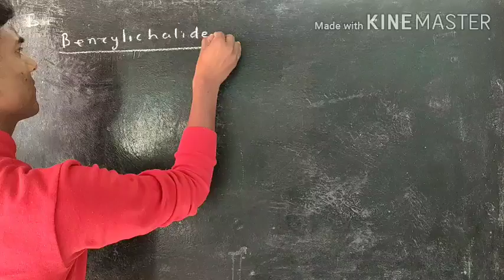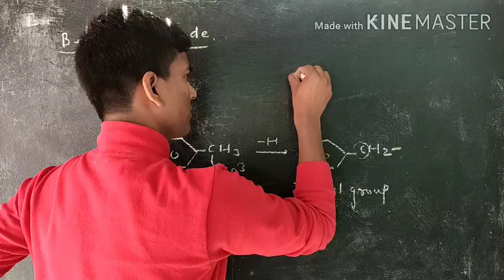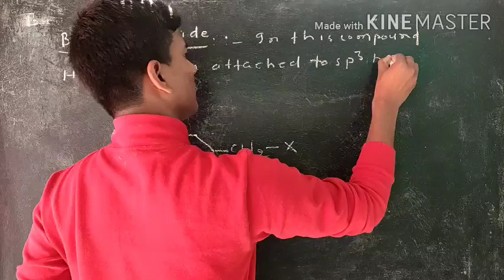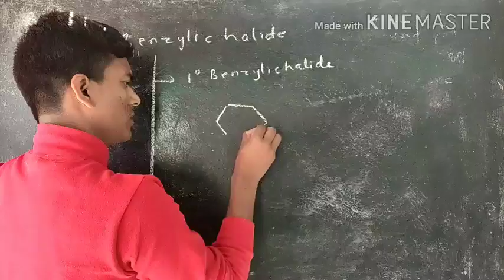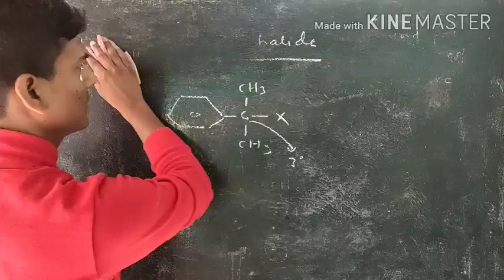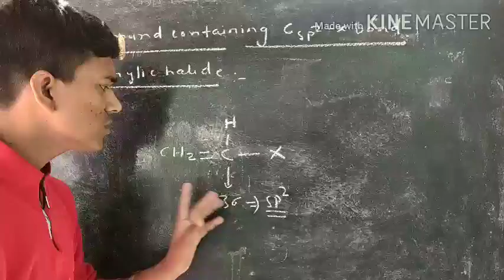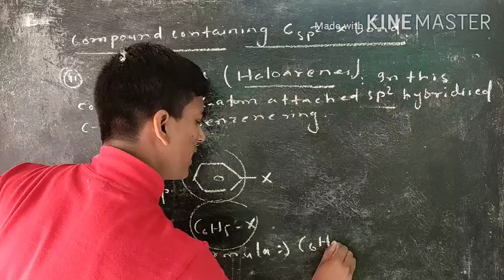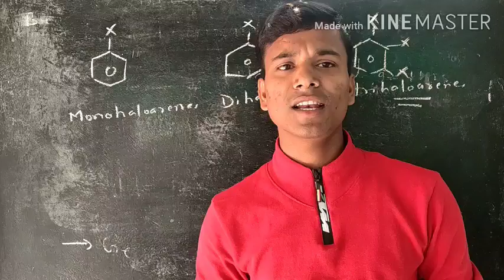Lecture-3 Haloalkanes by M k singh class 12th